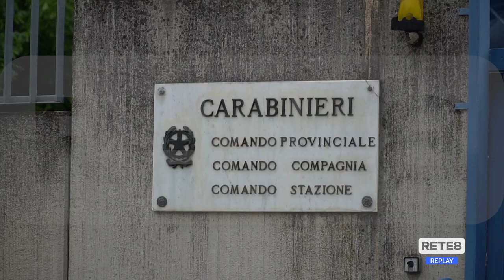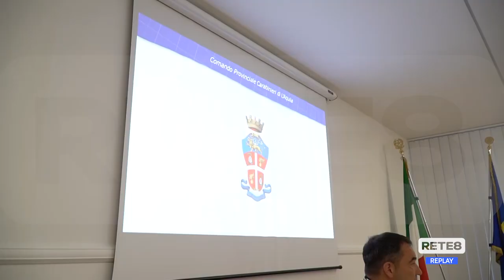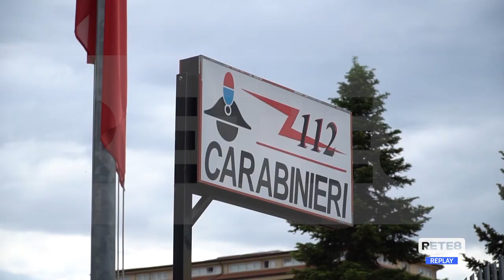Violenza di genere - Interventi in aumento in provincia dell’Aquila